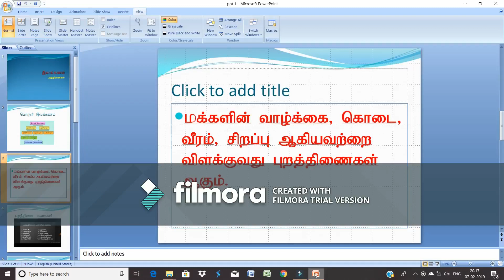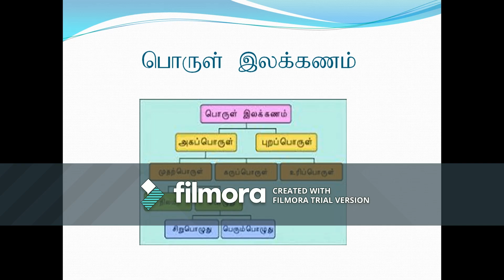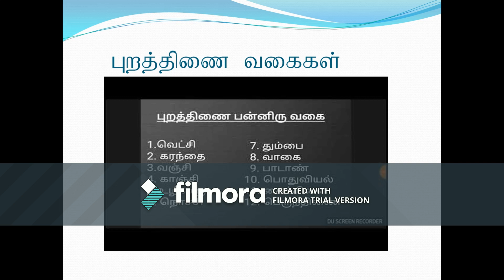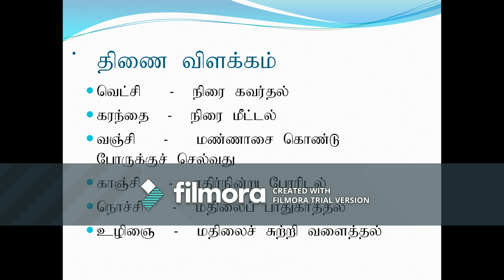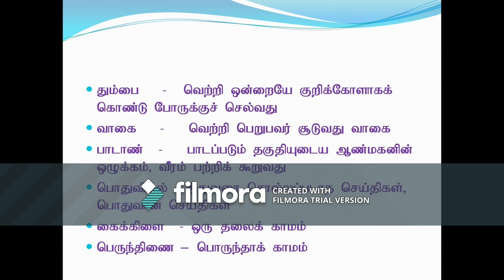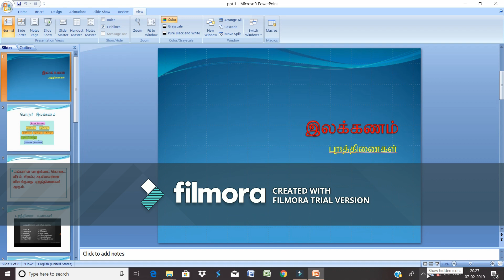9 TH TAMIL GRAMMAR PART 2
its is useful all . if you have any doubts please give your feed back in comment